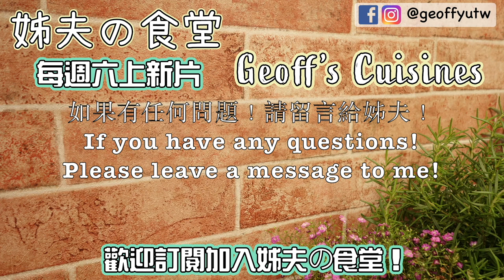035 百香果果醬 / 在家自己做 / Making passion fruit jam at home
大家好！我是姊夫！
最近市場上有很多百香果
姊夫今天就來分享用百香果來在家做果醬
做法簡單！一次多做一點，隨時都可以拿出來用
吃生菜沙拉的時候加一點，甜點蛋糕的時候加一點！
吃冰淇淋的時候加一點，泡紅茶的時候加一點，就變成水果茶了！
用途多多！你一定要在家試試看！
有空的時候，就跟著姊夫一起做做看囉！

首先！把百香果的果肉挖出來
燒熱鍋子，我們要先煮焦糖
加入大約4大匙的糖
用湯匙攪拌！把糖炒融化
把百香果倒進去（大約500 公克）
剛到下去的時候會噴濺！要小心喔！
我們讓它煮一下
加一點白酒
再煮一下，讓它濃縮
加一點點鹽  攪拌下!就好了！

Hello everyone! I am Geoff!
There are a lot of passion fruit in the market recently.
Today, I will share how to make passion fruit jam at home.
The approach is simple! Do more at a time, you can use it at any time.
You must try it at home!

First of all! Scoop out the pulp of the passion fruit
Heat the pot, we have to cook the caramel
Add about 4 tablespoons of sugar
Stir with a spoon! Melt the sugar
Pour the passion fruit into it (about 500 grams)
It will splash when you just drop the pot! Be careful!
Let it cook it
Add a little white wine
Continue to cook, let it thick
Add a little salt, Stirring, Finished!

Making passion fruit jam at home The full movie is here!
在家做百香果果醬 完整影片在這裡喔！

背景音樂 jack_in_the_Box.mp3   不需標註